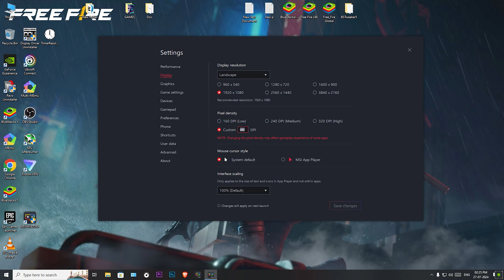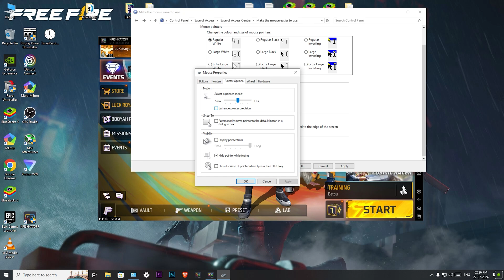Msi App Player 5.12 | Free Fire pc Best Rank Sensitivity |Free Fire Emulator no Recoil Best Settings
🏆 PC Spec 🎮
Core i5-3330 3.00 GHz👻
1050TI 4GB💔
16GB RAM (1333 MHz)😢